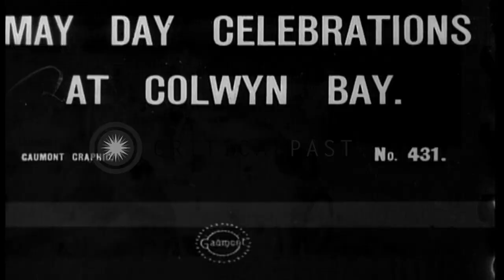British motor machine guns batteries in action during World War 1 in France. HD Stock Footage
British motor machine guns batteries in action during World War 1 in France.

Battery of British Army motor machine guns drives into a battle location, parks, and commences firing during World War I. The vehicles feature motorcyles with armored sidecars and machine gun mountings. The soldiers show how some of the machine guns can be removed and setup on the ground, and then replaced on the motorbikes, before driving away. Location: France. Date:  1917.

57,000+ broadcast-quality historic clips for immediate download.